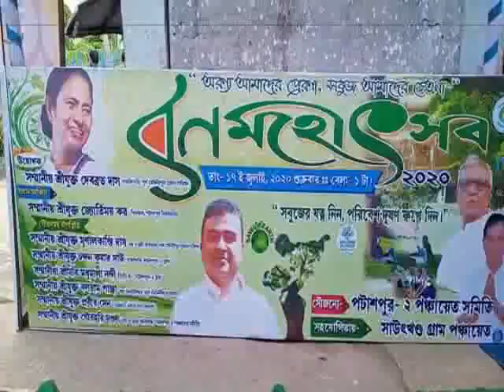PATASHPUR 2 BRIKHHO ROPON UTSAB#17 07 2020 P3 NEWS BANGLA#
পটাশাপুর ২ ব্লকে ।পটাশাপুর ২ পঞ্চায়েত সমিতির সৌজন‍্যে । সাউন্ড খণ্ড গ্ৰাম পঞ্চায়েতের সহযোগিতায় ,সাউন্ড খণ্ড গ্ৰাম পঞ্চায়েত কায‍্যালয়ে বনমহোৎসব অনুষ্ঠিত করা হলো।